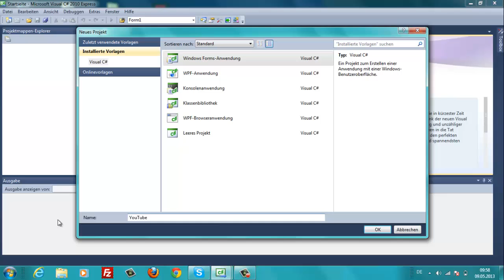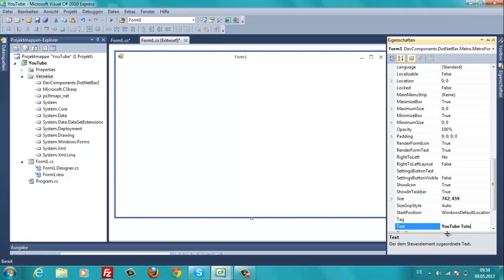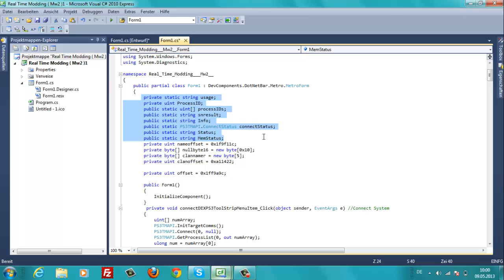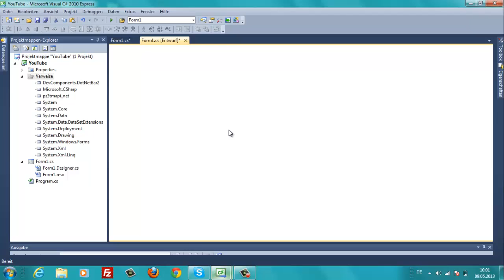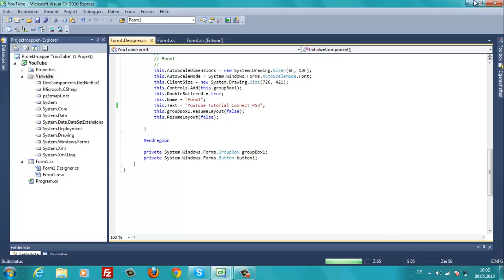{ C# Tutorial Connect DEX Ps3 }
Hey YouTube ! ( New Video  )

c# Tutorial Connect PS3 !!